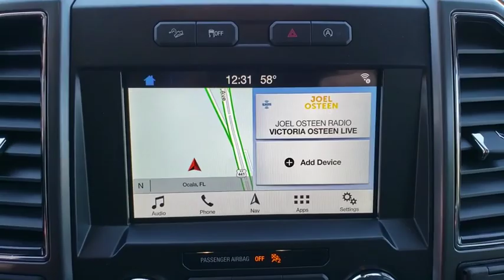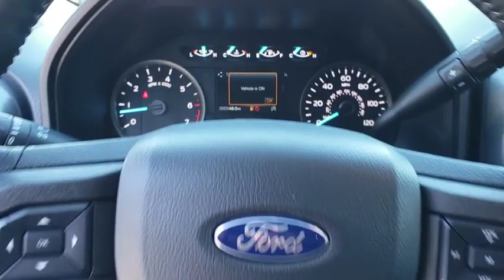2019 Ford F-150 Gainesville, Silver Springs, Starke, Middleboro, High Springs, FL 190482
Velocity Blue Metallic New 2019 Ford F-150 available in Ocala, Florida at Ford of Ocala. Servicing the Gainesville, Silver Springs, Starke, Middleboro, High Springs, FL area.